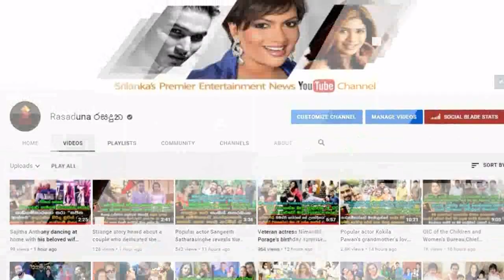නෙහාරාගේ මෙයිලි, තාත්තිගේ උපන්දිනේට හැපි බර්ත්ඩේ සිංදුව කිය කිය සප්‍රයිස් කරපු හැටි.| Meili Baby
බලන්නකෝ තාත්තිට දෙන තෑග්ග…!